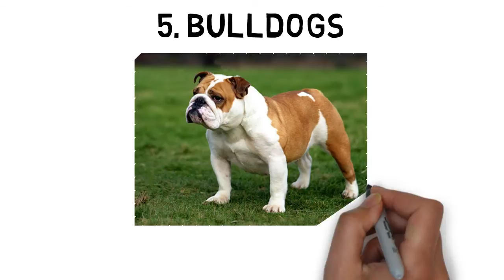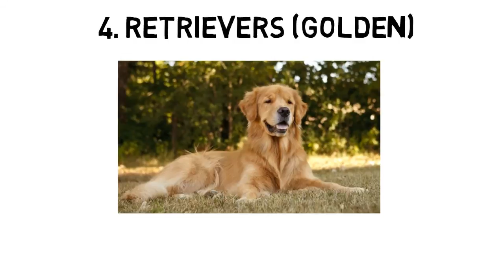10 Most Popular Dog Breeds | Top 10 Dog Breeds (Whiteboard Animation)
In this whiteboard animation video, we will be taking a look at the 10 most popular dog breed according to AKC.